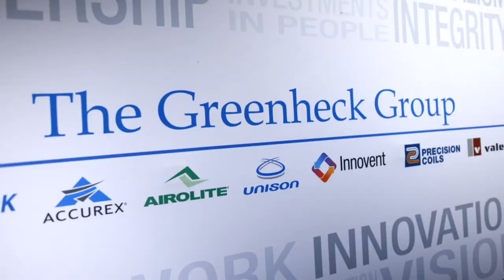Corporate Relations at UW-Platteville